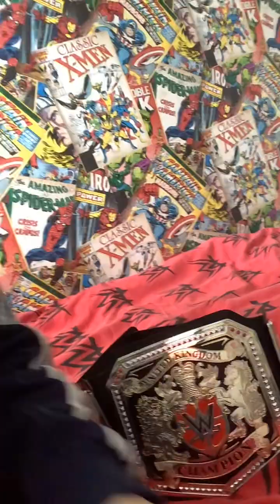Joe “Shockwave” Young says he quits HTW and relinquishes the HTW world championship after the rumble